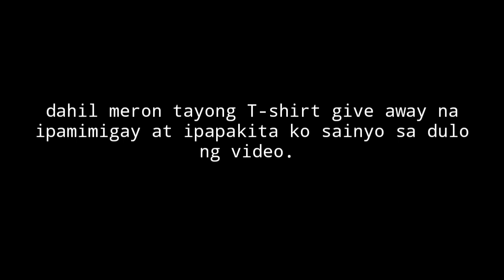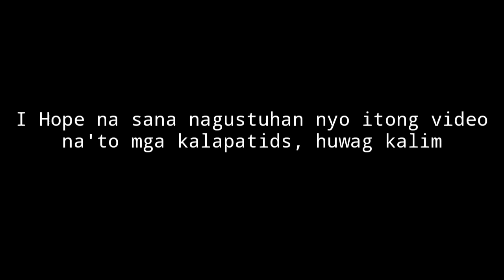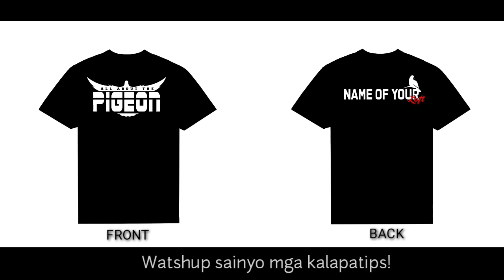10 SIKAT NA URI NG KALAPATI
10 Sikat na uri ng kalapati sa buong mundo
For sure kilala nyo na ang iba dito sa video natin.

Para sa mga gustong manalo sa ating pa give away, please paki subscribe ang ating channel at ishare ang video na ito sa inyong mga kaibigan san facebook ❤️. paki screenshot at i send sa ating Facebook pages. Maraming maraming salamat mga kalapatips. I love you all. ❤️

KALAPATI PIGEON PIGEONRACING PIGEON RACING RACINGPIGEON PIGEONRACE PITCHON DOVE PIGEONS INAKAY BLUEBAR REDBAR POOLING NORTHDERBYRACE SOUTHDERBYRACE ALAGANGMAGALING AGRITV KALAPATIDS KALAPATIPS KALAPATIRACE KARERANGKALAPATI KALAPATE IBON BIRDS KALAPATIDAGIT PIGEONBREEDER PIGEONFLYER MADLALOFT MADLALOFTTV DAGIT BIHAG LAMBAT NETOY KALAPATE TAGALOG IBON BIRD FLYERS BREEDERS RAREPIGEONS PIGEONFANCIER UFC BIRDTRAP BIRDSOUND OFFCOLORRACINGPIGEON TAIWANPIGEON TAIWANBIRDS TAIWANRACINGPIGEONS